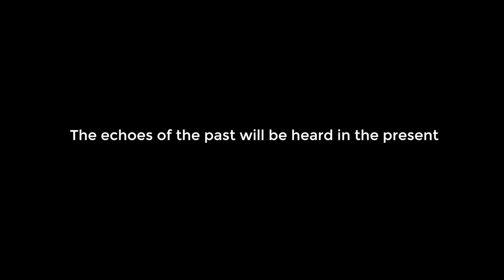Gus Gowland's Pieces of String at the Mercury Theatre Colchester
A new musical set simultaneously in the 1940s and in the present day, Pieces Of String tells how Jane’s father, Edward, came back from the Second World War with a secret that would change his life forever – a secret that he would carry until the day he died.